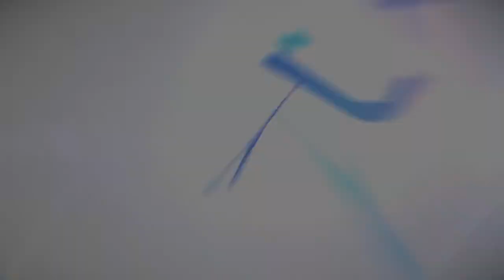DJI S900 Z15 GH4 TEST FLIGHT "HIGHWAY"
DJI S900 Z15 GH4 TEST FLIGHT
Mzuiko 12mm f 2.0
Panasonic GH4 4k to 1080
Aerial Film & Photography / Hava Çekimi